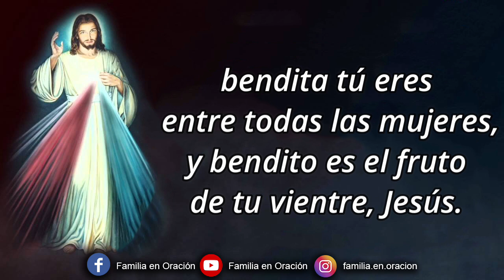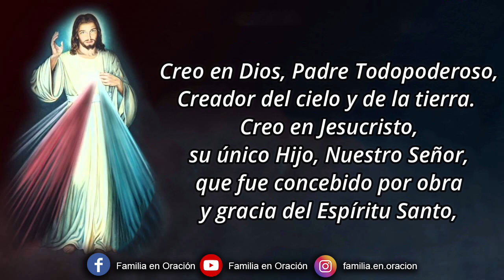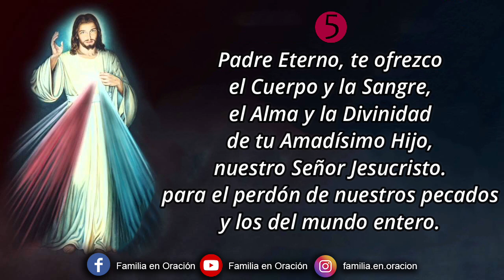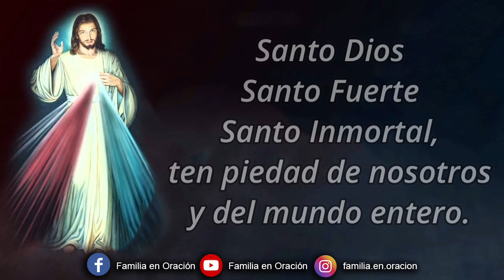Coronilla a la Divina Misericordia - 11 de Diciembre